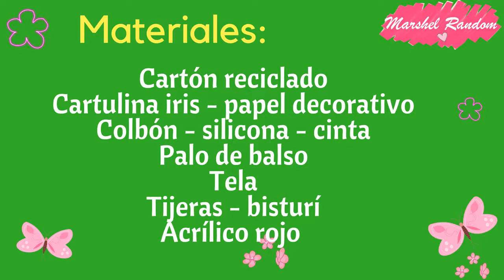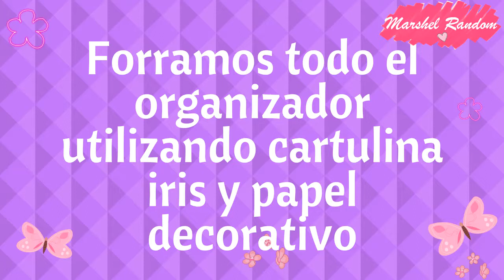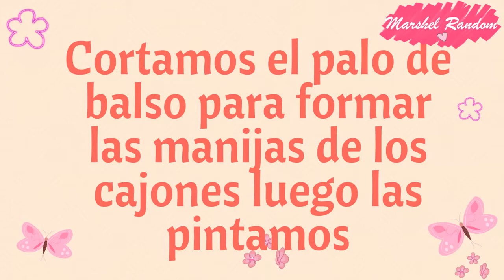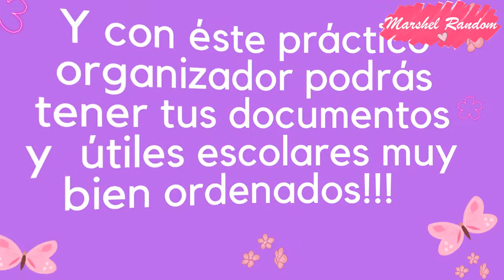✍ ORGANIZADOR para ESCRITORIO(｡◕‿◕｡) DIY MANUALIDADES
Como hacer un organizador para escritorio con cartón reciclado, donde podrás tener organizados tus documentos, con prácticos cajones para guardar tijeras, bisturís, borradores, entre otros , también cuenta con un portalapices. Es muy fácil de hacer!!!